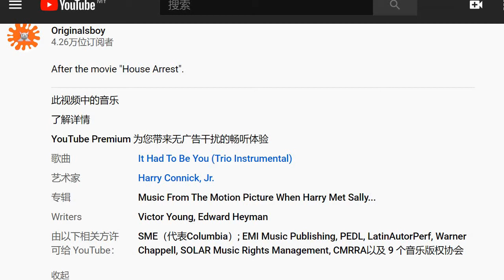STOP IT SME!